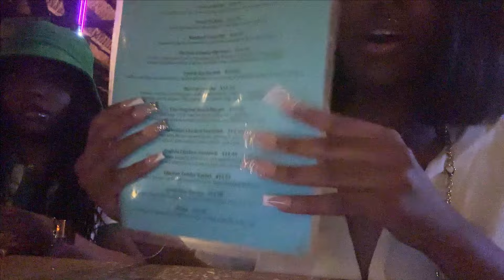Vacation Vlog| girls trip to panama city beach & SHEIN spring haul